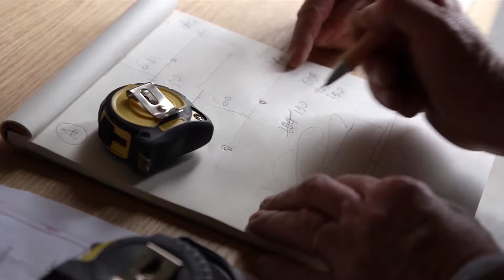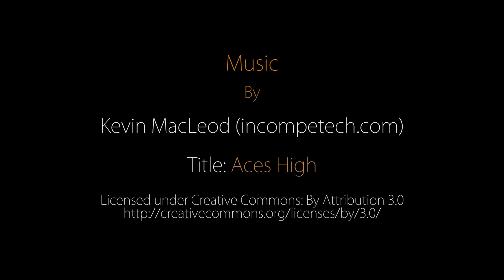BACKSTAGE Photo Shoot of New Barel's Bed by Tino Gerbaldo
BACKSTAGE Photo Shoot of New Barel's Bed

Shooting and Editing : EDOARDO GARIS